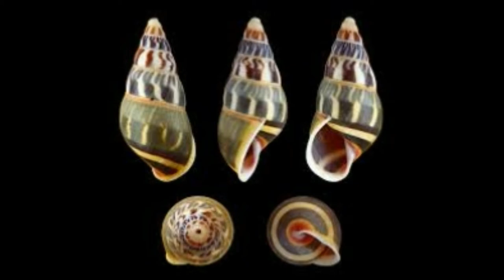DEADLIEST SEA ANIMALS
Fire Coral
Flower Urchin
Cone Snail
Portuguese Man-of-War
Sea snakes
Lionfish
Chironex
Surgeonfish
Indonesian needlefish
Triggerfish